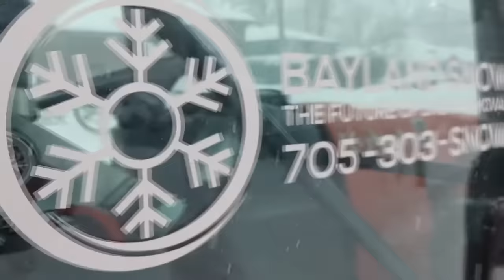Bayland Snow - North Bay Snow Removal